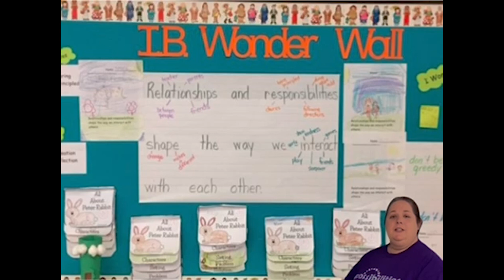Northwood Elementary School World IB